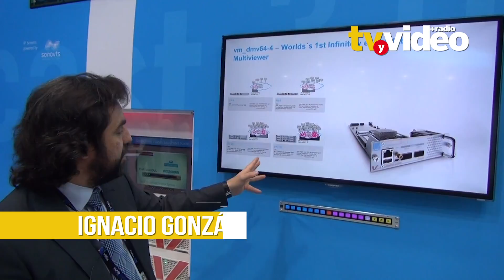Visita a Lawo durante NabShow 2018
Entrevista con Ignacio González
Empresa:  Lawo
Realizada por Richard Santa
Evento: NabShow
Abril 2018